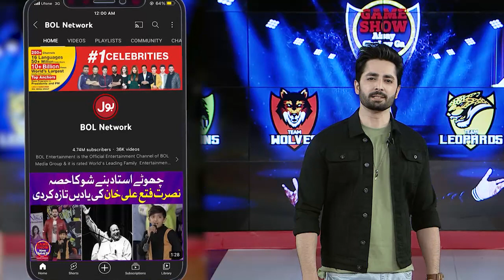Rings On Pole | Game Show Aisay Chalay Ga Season 11 | Danish Taimoor Show | BOL Entertainment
Rings On Pole | Game Show Aisay Chalay Ga Season 11  | Danish Taimor Show | BOL Entertainment